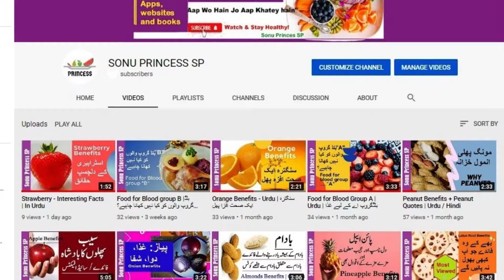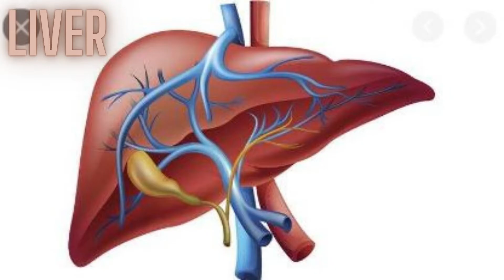Grewia Benefits | فالسہ کھانے سے کیا ہوتا ہے؟ | Food Expert Videos | Urdu Hindi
This Video Topic:
falsson ko is tarah khaen or khatarnak bimarion se bachen | ap kai tarah ki bimarion se bach sakte hain sirif is do mint ki video ko dekhen | falsson k dano ko khane ka khas tarika | Food Expert

Falsson k dano khane ka aik khas amal is tarike se agr ap falsson ko khate hain to ap kai tarah ki bimarion se bach sakte hain or agr nhi khate to ap kai tarah ki bimarion ka shikar ban sakte hain to aiye in sahi tarah se khane ka khas tarika janiye aj ki is video main .
Inn videos ka dekhna aap ko bohat faida de sakta hai:

Here Is Some Topic In This Video:
1: The best way to eat grewia
2: falsson se bimari se bachne ka gharelo nuska
3: Eat grewia like this and avoid 18 diseases
4: falsse khane ke kia kia or kon se faide hain is video main janeye
5: grewia eat best and secret tips